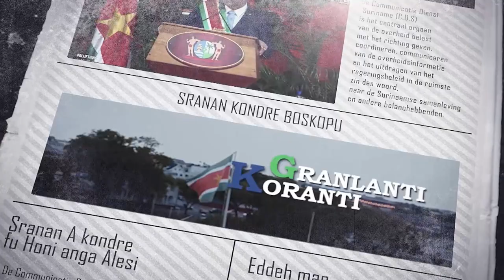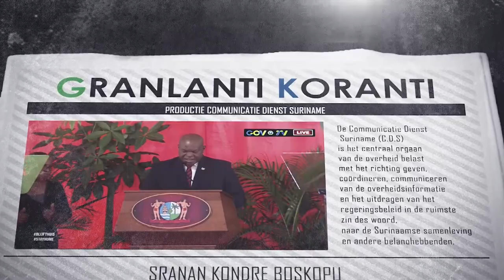𝔾ℝ𝔸ℕ𝕃𝔸ℕ𝕋𝕀 𝕂𝕆ℝ𝔸ℕ𝕋𝕀 (SRANAN), DD 14 FEBRUARI 2024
De onderwerpen in deze aflevering zijn:
- IMF-missie sluit bezoek aan Suriname af met receptie
- Problemen Matawaigebied worden spoedig aangepakt
- De regering maakt zich op voor het uitvoeren van sportprojecten